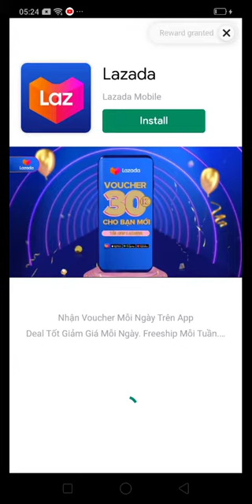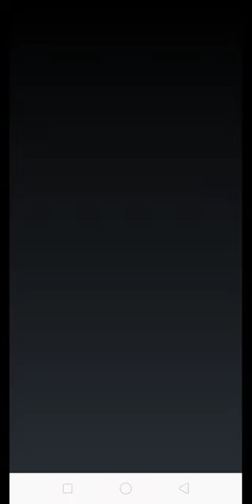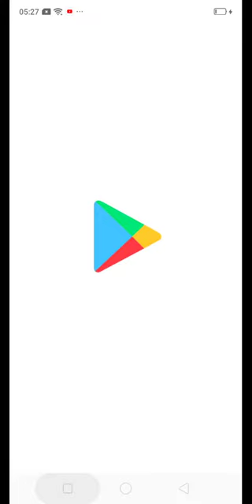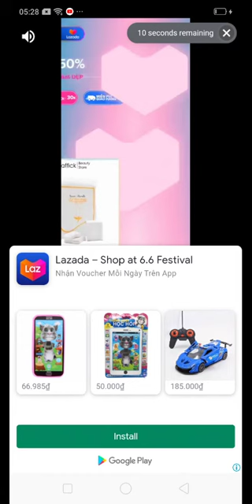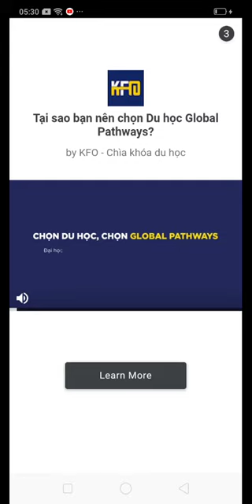Talking Tom Hero Dash